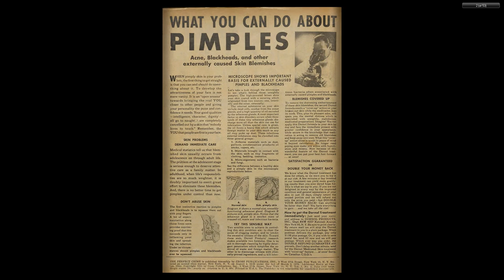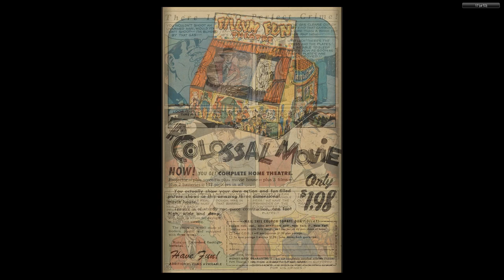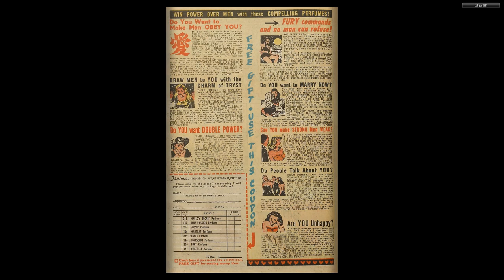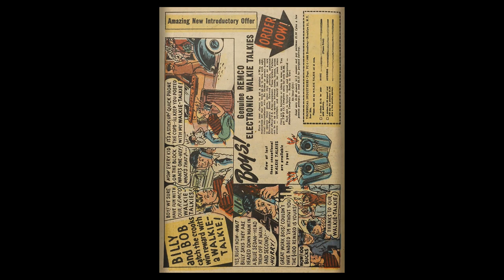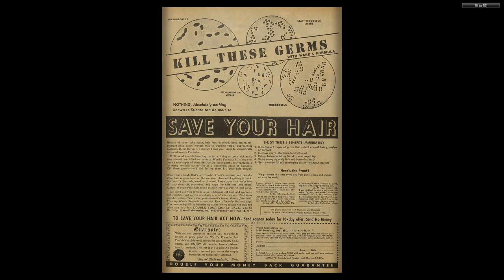The Perfect Crime 03